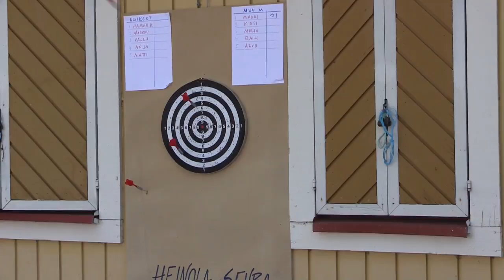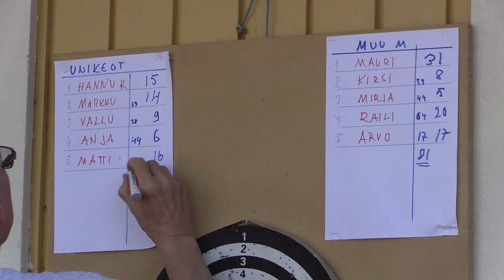Heinolan unikeko 2018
Heinolan unikeko sai kasteen 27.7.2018 kun hänet kipattiin kymen virtaan. Ilma oli aurinkoinen, lämmin. Yleisöä oli saapunut tapahtumapaikalle sankoin joukoin.